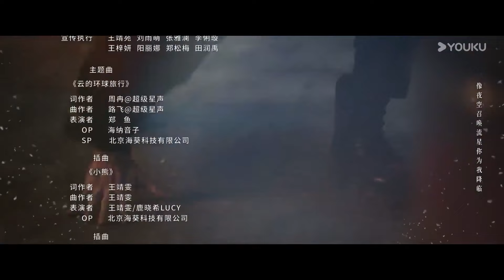MULTISUB【恋恋茶园 Love in the Tea Garden】EP03 | 戚砚笛萧子墨开启田园蜜恋！| 戚砚笛/萧子墨/谭嘉泰/方思畅 | 爱情 剧情 | 优酷 YOUKU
★以下地区观看正片请移步优酷国际版APP：泰国、印度尼西亚、越南、马来西亚、新加坡、菲律宾、中国香港、中国澳门、中国台湾。欢迎下载优酷国际版APP，不管您所处何地都能享受《恋恋茶园》全集多语种字幕噢，加入优酷国际版APP会员，更能抢先观看更多会员集数！

★APP会员更新时间：每日更2集（首更6集），连更10天直通大结局；
★非会员更新时间：首更3集，6月7日更1集，6月10日起每周一至周五更新1集
★主演：戚砚笛/萧子墨/谭嘉泰/方思畅/高凯/常晋
★集数：24集

【恋恋茶园 Love in the Tea Garden】叶夕颜是叶氏农业科技集团的继承人，从小在父亲耳濡目染的教育下，对现代农业科技了解颇多，为扩展公司经营顺利拿到茶园的经营权，叶夕颜独自下乡考察。不料途中被叶氏的商业竞争对手绑架，逃跑时意外撞伤脑袋，被恰好路过的陆茗羽所救。陆茗羽曾是国际顶级安保集团的精英，一次任务的失败让他陷入沉沦，埋葬过往回到老家茶园，希望通过创业带动茶园的经济发展。叶夕颜本想留在陆茗羽身边躲避危险，便假装失忆求收留，却不想被村民误认成外貌相似的小农女带回“家”。更糟糕的是，小农女上有恶毒继母，下有待哺继弟，简直一个吸血家庭。继母为给儿子换彩礼，竟以女儿名声受损为由，擅自给二人定下婚约，逼迫陆茗羽负责，不知此举正中叶夕颜下怀，一段笑中带甜的同居生活就此展开。

00:00 The International Website youku.tv is now available!
02:00 Download YOUKU International APP to get early access to the full show